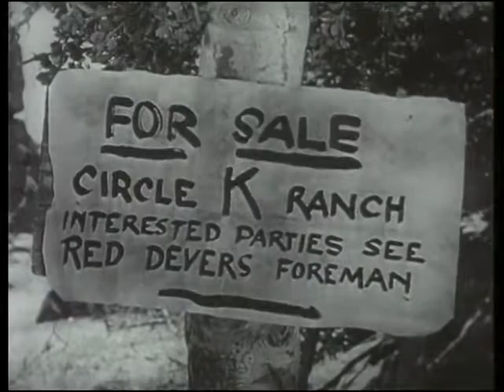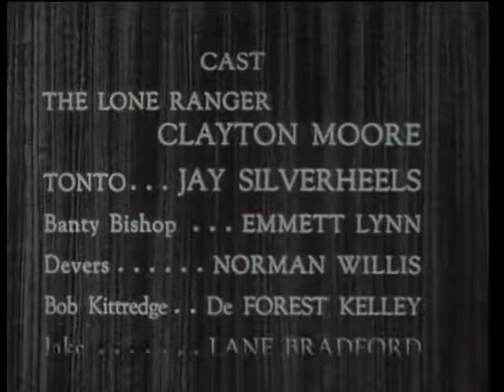The Lone Ranger - Legion Of Old Timers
The Legion of Old Timers

When a scheming outlaw frames an elderly foreman for payroll robbery, and convinces his young inexperienced boss to fire him, the Lone Ranger and Tonto ride to the rescue.

We are just going to post our favorite shows and movies. Anything you would like to see - just let us know and we will do the best to get them posted for you.